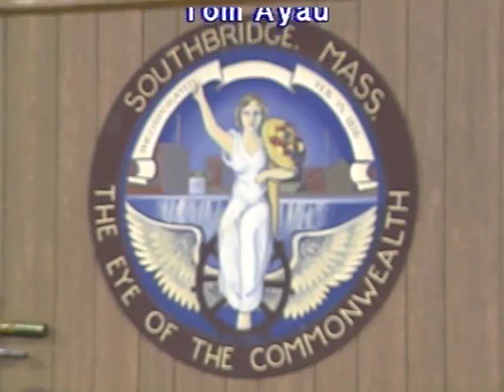Southbridge School Committee Meeting - April 10, 2012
I. Pledge of Allegiance

II. Public Input

III. Meeting Called to Order

IV. Roll Call

V. Approval of Minutes
1. Regular School committee—March 27, 2012

VI. Reports
1. Representative of the Student Advisory Committee
A. Ms. Helena Benoit

VII. Presentations

VIII. Report of the Superintendent

IX. Report of Business Manager
A. Revised Warrant approval process
B. Financial Report

X. School Committee Actions
1. Vote to approve a donation to Eastford Road School in the amount of
$2,280.00 by Hyde Tools Manufacturing.
2. Moved to appoint one (1) School Committee Member to sign the payroll
warrants and appoint one (1) School Committee Member as the alternate
should the primary member be unavailable. One signature shall constitute
an approved payroll warrant.

3. Moved to appoint three (3) School Committee Members to sign the
expenditure warrants and appoint one (1) School Committee Member as
the alternate should a primary member be unavailable. Three signatures
shall constitute an approved expenditure warrant.

4. Moved that a Consent Items section be added to every regular school
committee agenda, under which all warrants not approved at a previous
meeting shall be placed by Warrant # and Total amount of said warrant.
Other items of a non-controversial nature, such as but not limited to the
approval of minutes, may also be placed under the consent items section
at the discretion of the chair. Any member may request an item be
removed from the Consent Items section for discussion and separate
vote, such discussion and note to take place under the Unfinished
Business section of the agenda.

XI. Unfinished Business
A. District Reconfiguration-Updated progress
B. Ad-hoc committee update-Maintenance Department
C. Accelerated Improvement Plan
D. Superintendent's Evaluation Tool

XII. New Business
A. The next regular School Committee meeting will be held on April 24, 2012,
Council Chambers.

XIII. School Committee Reports -- FY'12
A. Curriculum Subcommittee
B. Policy Subcommittee
C. Budget, Facilities and Transportation Subcommittee
D. Collective Bargaining Subcommittee

XIV. Executive Session
A. Vote to go into executive session to:
1. Discuss strategy with respect to collective bargaining for
union and nonunion personnel or litigation to the extent that an open
meeting may have a detrimental effect on the bargaining or litigation
position of the governmental body pursuant to Chapter 30A, Section 21,
Part 3.

C. Vote to conclude executive session and return to open session
D. Roll Call

XV. Open Session
A. Adjournment